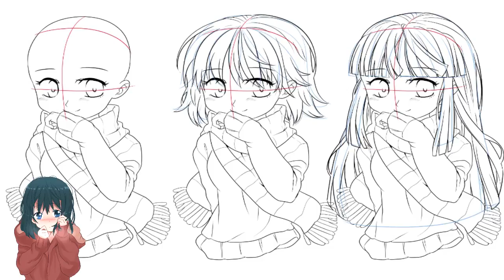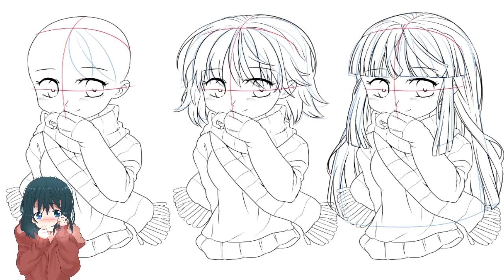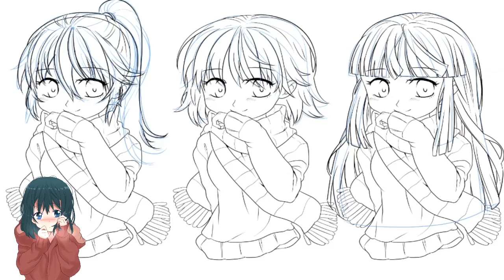O segredo dos desenhistas -Como desenhar cabelos no estilo mangá BÁSICO